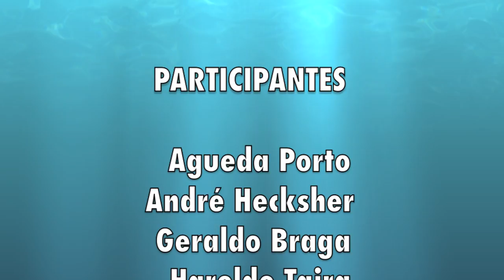Grande Barreira de Corais 2012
Novo Projeto